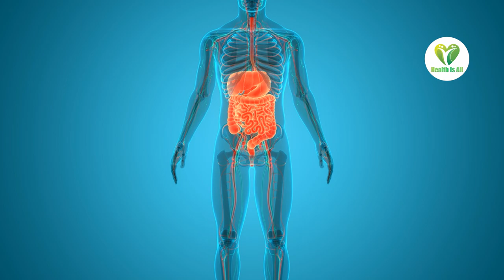Gud And Mungfali Amazing Health Benefits, गुड़ और मूंगफली खाने के फ़ायदे,WEIGHT GAIN A MYTH ,Peanut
in this video, we explore the incredible health benefits of the powerful combination of Gud (Jaggery) and Mungfali (Peanuts). Both of these nutrient-rich foods are packed with essential vitamins and minerals that can greatly benefit your overall well-being.

Boosts Energy: Jaggery provides a quick source of energy, while peanuts offer long-lasting energy, keeping you active throughout the day.
Improves Digestion: The fiber in jaggery helps with digestion, and peanuts support a healthy gut.
Rich in Antioxidants: Both peanuts and jaggery are packed with antioxidants, which help fight free radicals and prevent cell damage.
Promotes Heart Health: Peanuts are a great source of healthy fats that support heart health, while jaggery helps regulate blood pressure levels.
Enhances Immunity: The combination of peanuts and jaggery is rich in essential nutrients like zinc and iron, which can strengthen your immune system.
Watch this video to learn how this tasty and healthy snack can be a game changer for your daily nutrition.